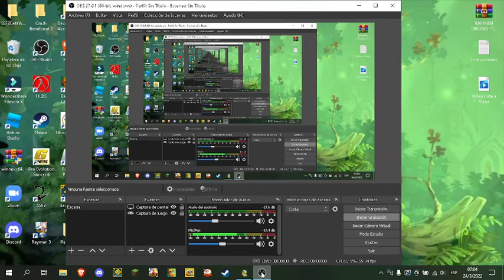mi mejor partida de competitivo :D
no sé como hice pero no me saco ni una vida xD